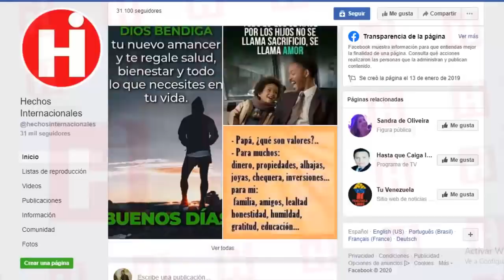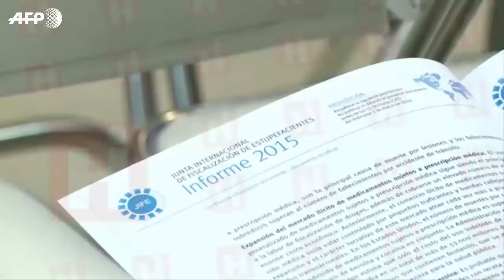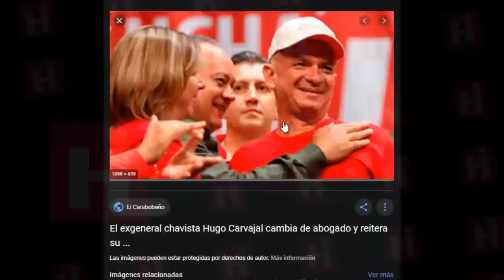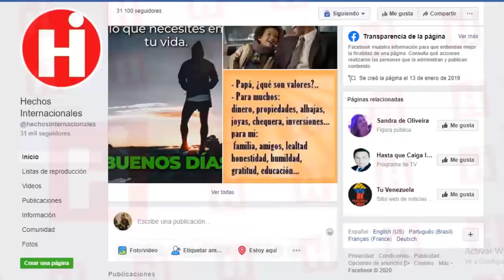😱NOTICIAS DE VENEZUELA HOY 01 DE MARZO 2020 ¡ATENCIÓN! ONU LANZÓ SU PRIMERA ACCIÓN 😯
La ONU presento el primer informe donde se revela la profundidad de los hechos mal habidos realizados en Venezuela.

En su informe anual revelaron que dichos grupos crearon una red dentro del ejército existen indicios de que estos carteles han logrado infiltrarse en las fuerzas de seguridad de Venezuela.

The UN presented the first report that reveals the depth of the wrong events carried out by one of the most well-known cartels in Venezuela.

In their annual report they revealed that these groups created a network within the army there are indications that these cartels have managed to infiltrate the security forces of Venezuela.

👇 TEMAS RELACIONADOS Venezuela Ultima Hora Hoy Noticias:

* EN VIVO VENEZUELA - JUAN GUAIDO EN PROBLEMAS - NICOLAS MADURO HOY NOTICIAS VENEZUELA

* 🔴 NOTICIAS DE VENEZUELA HOY 29 Revelan Inquietante Hallazgo en Minas de Oro Avalado por Maduro

* NOTICIAS DE VENEZUELA HOY 1 DE MARZO 2020, ULTIMAS NOTICIAS DE VENEZUELA HOY 2020, VENEZUELA HOY